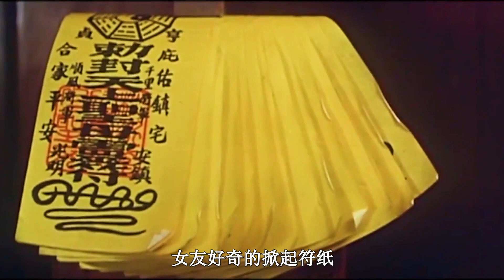女人把神秘花瓶帶回家《魔胎》害的全家殞命